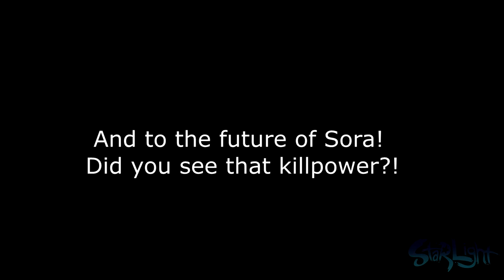SSF2 Beta: Week Zero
Hi there! I hope you enjoy my content, as I try to make sure it's something the viewer can be entertained with. I also take upload requests, and am willing to engage with my viewers in any way you'd like.